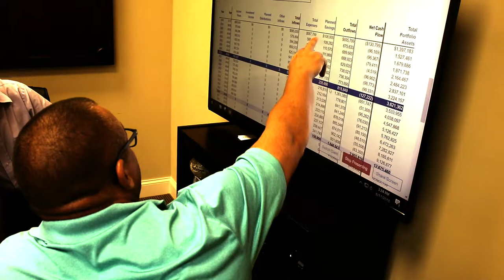Episode 94: “To Prep or Not to Prep? Composite and Porcelain Veneers”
Are prepless veneers a reality or a pipe dream?  When are composite veneers indicated over porcelain?  Which materials should we be using for our minimal-prep porcelain veneers?  This episode is packed with clinical tips, techniques, and material selection information that will help you to treatment plan and prep the right veneer for the right case!